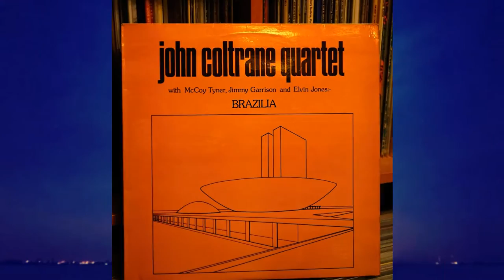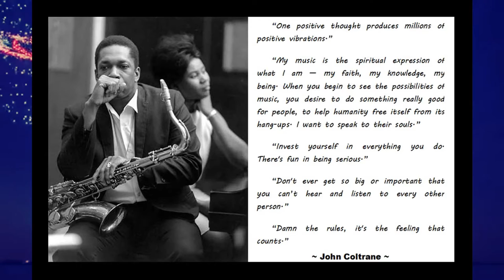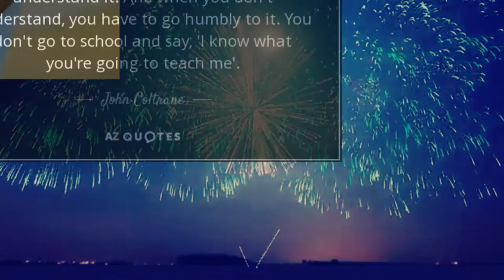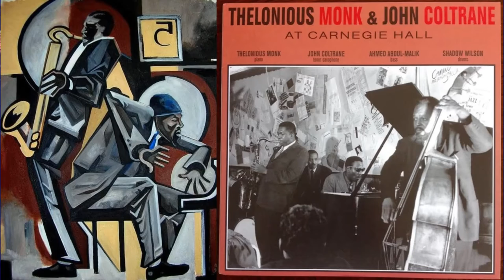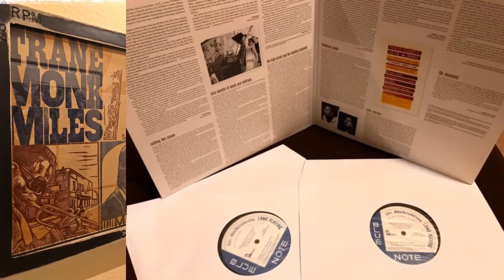John Coltrane - Bye-Ya, With Thelonious Monk - Artistry & Retrospective (Part 4)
Bye-Ya - Thelonious Monk Quartet/John Coltrane -  At Carnegie Hall

Visually contained in the 5 parts are as such:
Part 1:
A. Trane’s early life and mentors,
B. Photos of Bandmates
Part 2:
A. Art Works of Trane
B. Spiritual Works
Part 3:
A. Concert Posters
B. Alice, and Alice with Trane
C. Trane’s live solo for “So What”
Music - Giant Steps – With Vocals (Lyrics By – Kim Nazarian, Peter Eldridge), Provided by The New York Voices
+ So What Solo
Part 4:
A. Lp’s
B. Trane Quotes
C. Monk & Trane photos
D. Bronze Statue
Music - Bye-Ya - Thelonious Monk Quartet* With John Coltrane ‎– At Carnegie Hall
Part 5.
A. Awards
B. Unique Trane Connections
C. Family
D. Eulogy
Music - Why Was I Born - The Kenny Burrell Quintet With John Coltrane